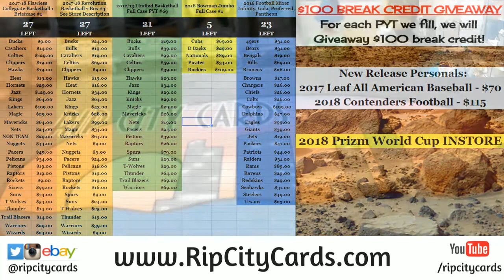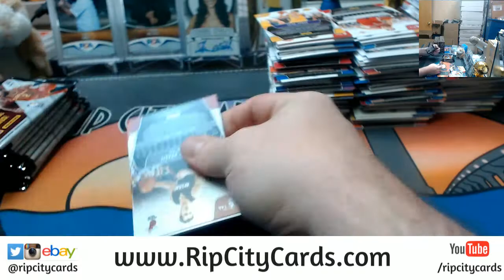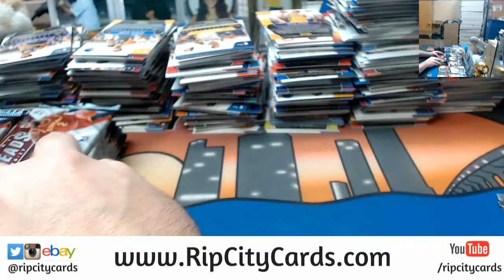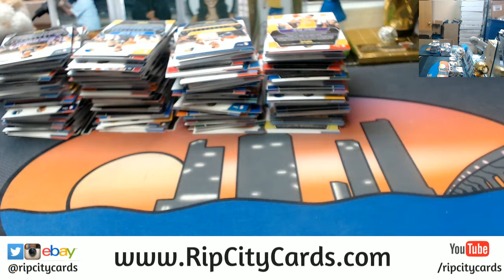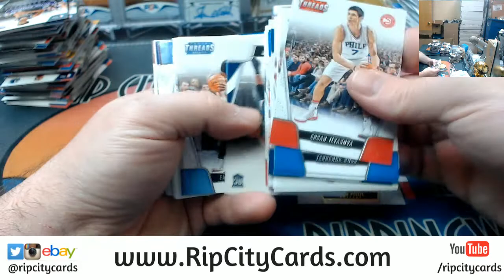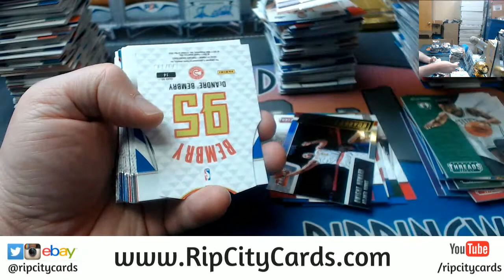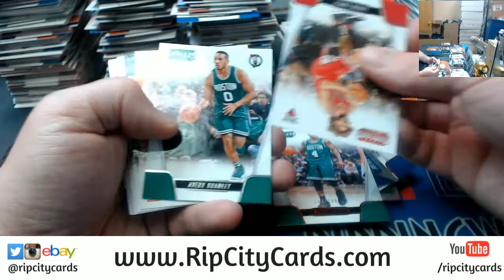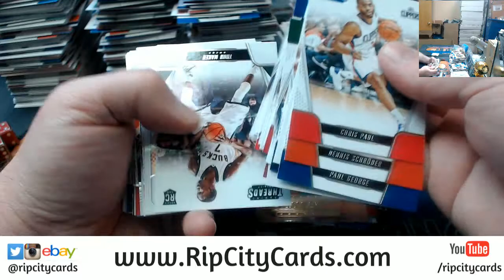2016 17 Threads Basketball 10 Box #4 EBAY